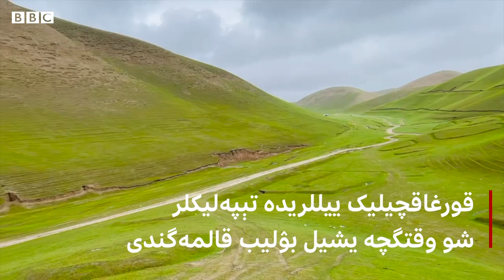فاریاب نینگ مشهور کۉکلم وادیلری